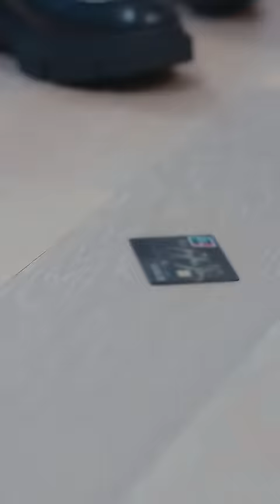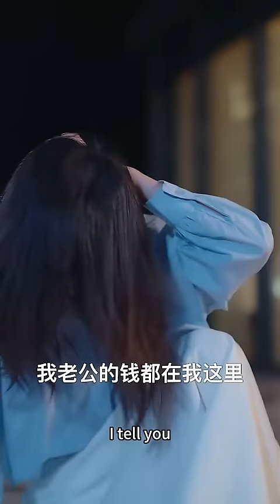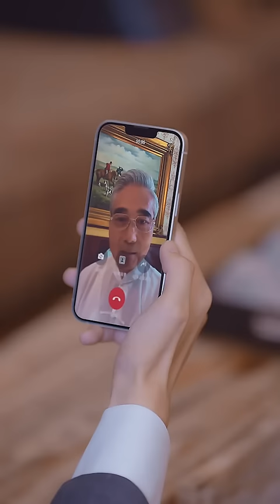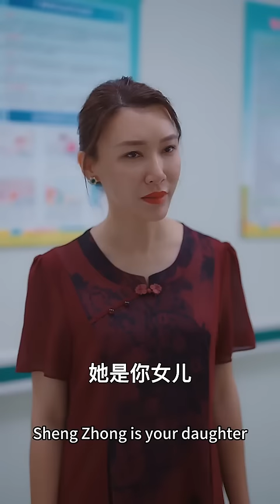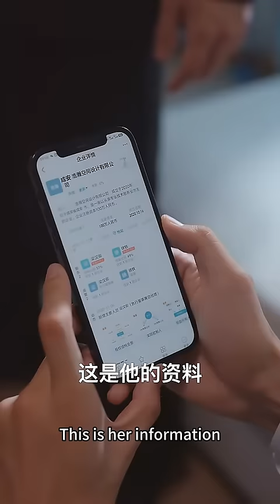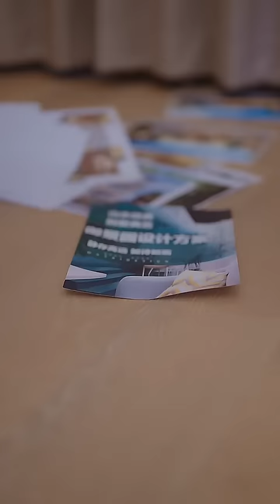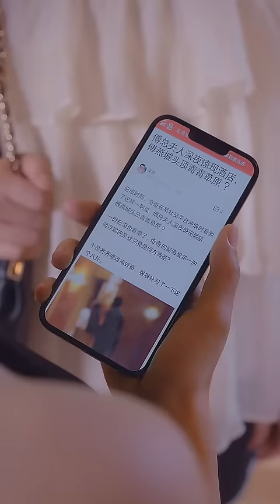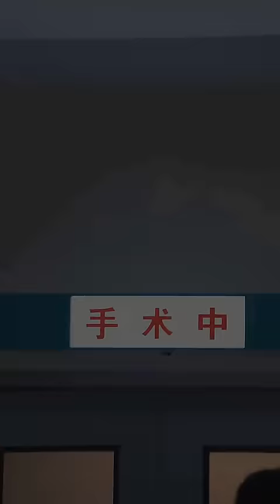【完整版】結婚3年都沒和契約老公見過面，就在床上發生了一夜情，那晚過後她簽下離婚協議離開，一向不近女色的他卻難忘初夜，對她窮追不捨！【全集】总裁